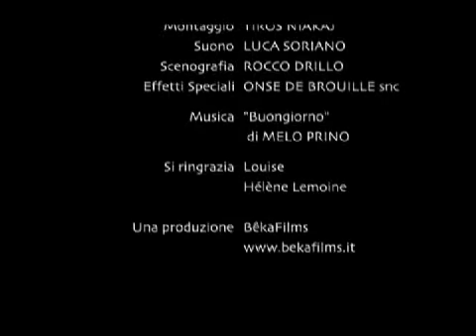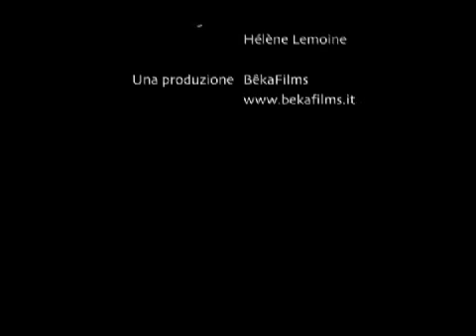Good Morning - Buongiorno